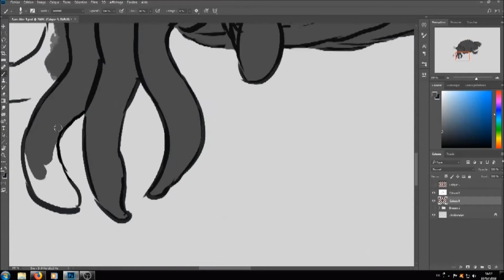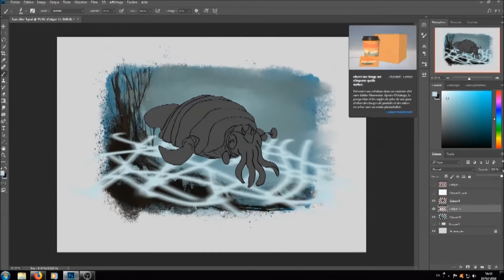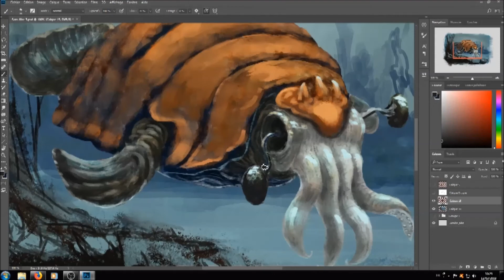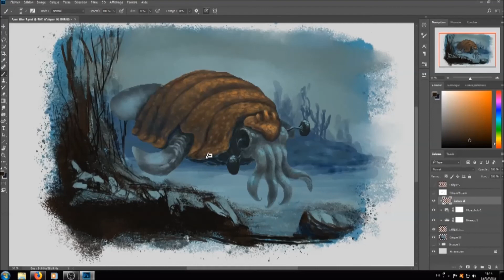Le Carapaçon des littorals Part I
Première partie de la création d'une petite bébête sympathique ^^

Matos : PC, Photoshop et HuionQ11K